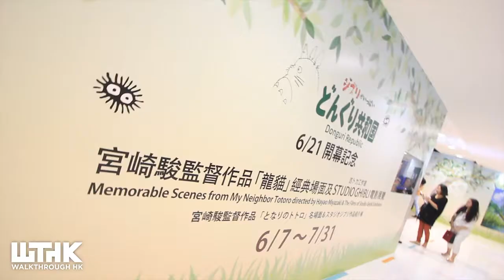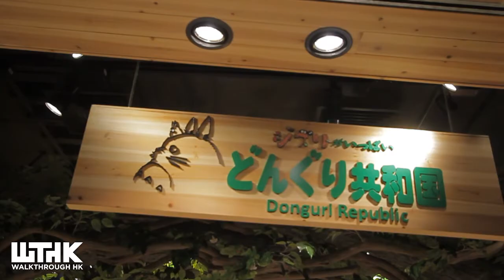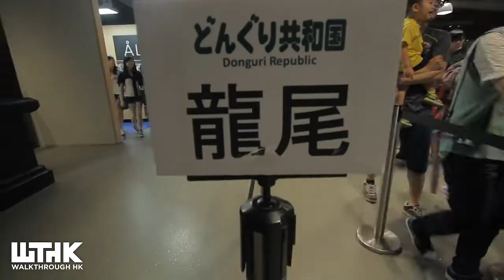Donguri Republic shop and exhibit at LCX harbour city Tsim Sha Tsui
If you are a big Fan of My Neighbor Totoro you should drop by the LCX section at the Harbour City in Tsim Sha Tsui. There are some interesting things you can see and do. Even a big Totoro at the door of the shop and Catbus inside the shop. However there is a pretty long line up to go to the shop.